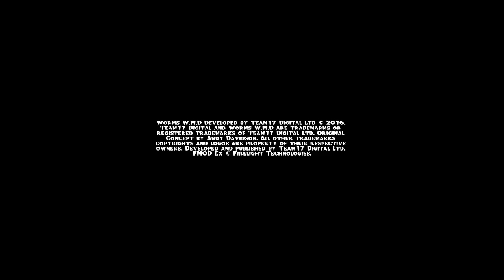Worms W.M.D- PC | Gameplay | Primeras impresiones |(PC/XboxOne/Playstation 4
● Recuerda Puntuar "Me Gusta"

● Comentado por Josting Ray "Toda la información debajo

-[ Horario de los Videos ]-
Pueden ver los Videos en los siguientes horas (aprox.) según sus países
● Argentina: a las 1700 p.m.
● España: a las 21:00 pm
● Chile: a las 16:00 p.m.
● México: a las 14:00 p.m.
● Perú: a la 15:00 p.m.
● Colombia: a las 15:00 p.m.
● Venezuela: a las 16:00 p.m.
● Uruguay: a las 17:00